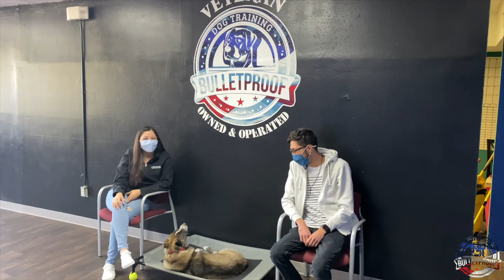Kenai’s Owners Testimonial | Husky Mix